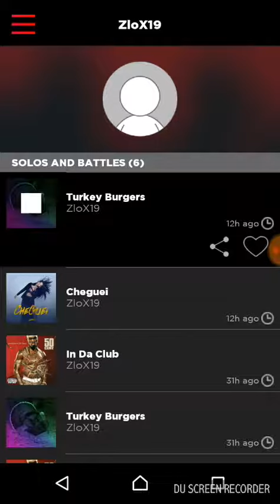ZloX Rap freestyle by AutoRap